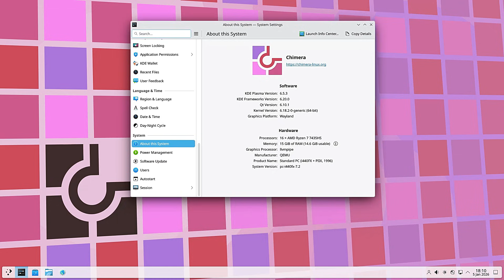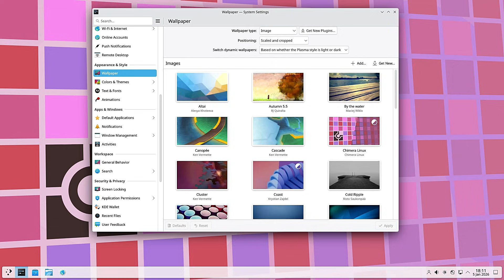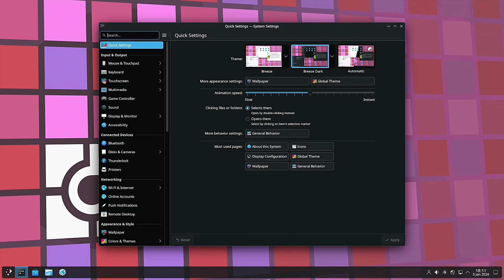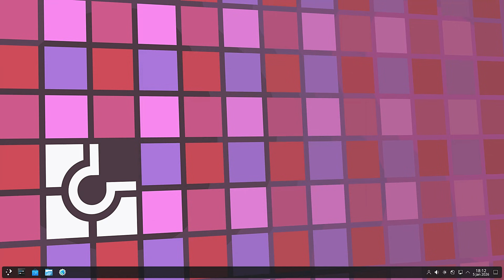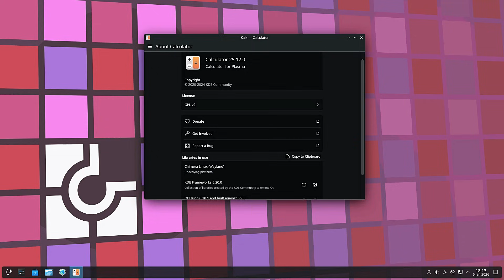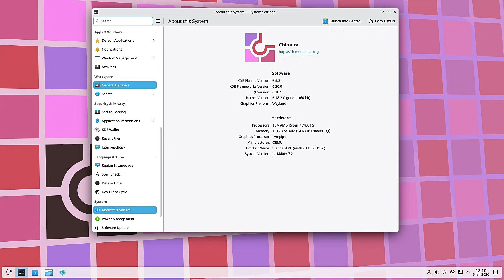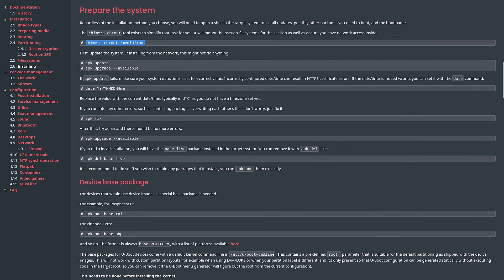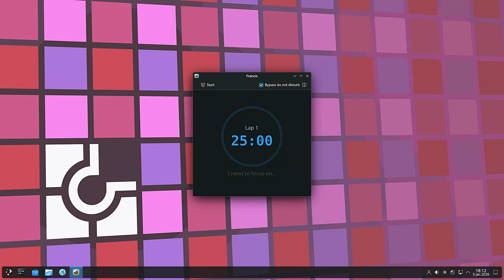Less RAM, More Speed: The Chimera Experiment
Most people use "Linux" and "GNU/Linux" interchangeably. But what happens when you strip away the GNU tools and rebuild the system from scratch?

In this video, I’m taking a deep dive into Chimera Linux a distribution that completely changes the "ingredients" of the Linux sandwich.

What’s Inside:
The Sandwich Theory: Why the Kernel is just the bun, and why the "filling" matters.
Swiss Army Knife vs. Scalpel: The real difference between glibc (what most distros use) and musl (what Chimera uses).
LLVM over GCC: Why changing the system compiler makes this distro unique.

    The apk Speed Test: Is installing software actually instant?
If you are a Linux enthusiast who wants to understand how your OS actually works under the hood, or if you're looking for a system with minimal overhead and maximum strictness, you need to check this out.